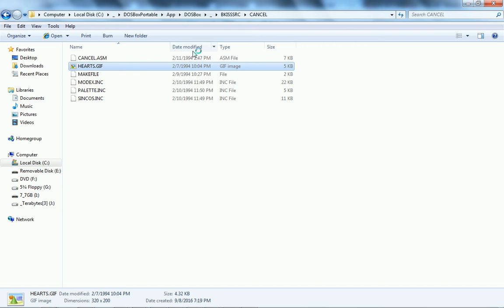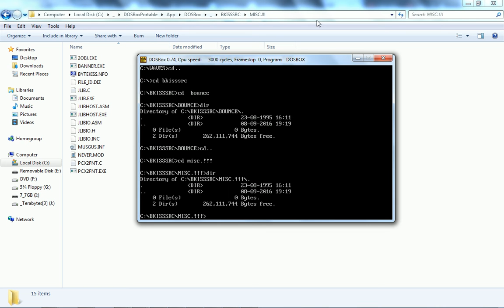Programmer's Heaven Files Preview - BKISSSRC.ZIP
BKISSSRC.ZIP — Bytes & Kisses: The Source